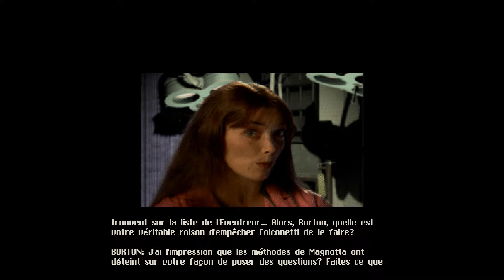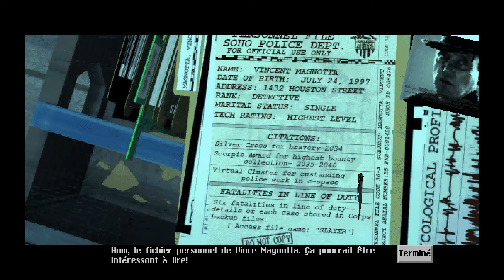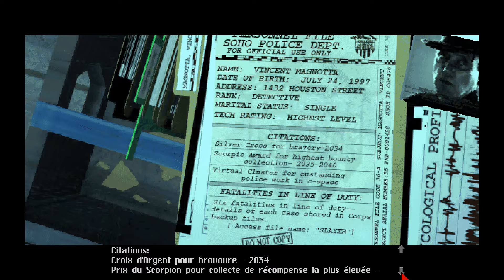Thibaut Sevette / Ripper - Part. 3 [FR - PEGI16] S#20190918003420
1080p30 - DOSBox 0.74-3 / PC (i5-3570K @ 3.4GHz / 16Go DDRIII 1600 MHz / Nvidia GeForce GTX 1070)